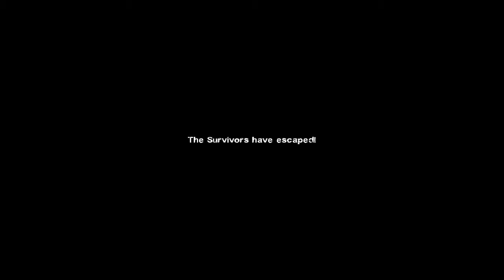Co-Op - Left 4 Dead 2 - Part 11 - I Just Died In Your Arms Tonight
Still a better love story than Twilight.

(o^_^)o  Thank you if you have I do appreciate it. *Brofist*  o(^_^o)
~=~==~==~==~(▫■_■)▫  Stay Awesome ! ▫(■_■▫)~==~==~==~=~

-♫ Song clip at the end is Stablefree - Discord Swing Jazz Cover (ft. Replacer)
-♫ Download link is in the description ♫-
(o^_^)o♫ Thank you for letting me use your song ♫o(^_^o)